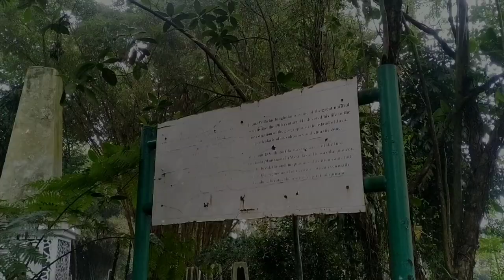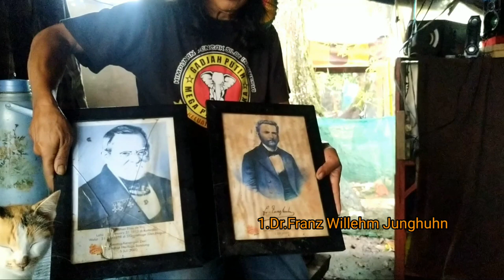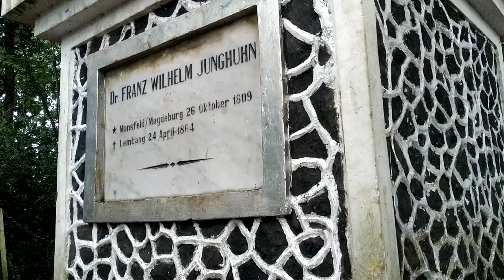MISTERI DAN SEJARAH CAGAR ALAM WILHELM JUNGHUHN || GHOST MYSTIC TEAM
Dr. Franz Wilhelm Junghuhn Lahir Pada Tanggal 26 Oktober 1809 Di Mansfeld, Jerman ( Dekat Pegunungan Harz ). Sebagai seorang dokter beliau melanjutkan bertugas untuk menjelajahi Pulau Jawa pada tahun 1835, meskipun demikian beliau berusaha untuk menjadi seorang anggota Komisi Ilmu Alam pemerintah kolonial, Hal tersebut berhasil dia capai pada tahun 1840 dan memungkinkan dirinya melakukan pekerjaan-pekerjaan penelitian secara luas, yang membuatnya menjadi terkenal.
Tepatnya Pada Usia 54 Tahun Wilhelm Junghuhn Meninggal Dunia Pada Tanggal 24 April 1864 Di Lembang, Jawa Barat. Franz Wilhelm Junghuhn Adalah seorang naturalis, doktor, botanikus, geolog dan pengarang berkebangsaan Jerman (lalu Belanda).
Junghuhn berjasa sebagai peneliti pulau Jawa dari sudut pandang ilmu bumi, geologi, vulkanologi dan botanik dan juga daerah Batak di Sumatra.

Kali Ini GHOST MYSTIC TEAM Bukan Hanya Mengungkap Misteri Saja Akan Tetapi Sekaligus Sejarah dari Dr. Wilhelm Junghuhn Yang Berada Di Kawasan Bandung Barat. Ada apa saja kah..??  Jangan sampai ketinggalan Sahabat Ghoster..
Do'akan kami yah Sahabat Ghoster agar kami dilancarkan, diselamatkan dan dilindungi oleh Allah SWT..
Aamiin... 🤲🏻